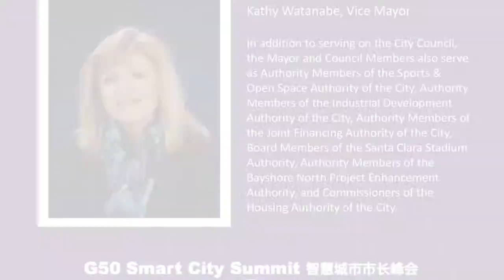Cupertino 市长Darcy Paul全球智慧城市市长峰会致辞